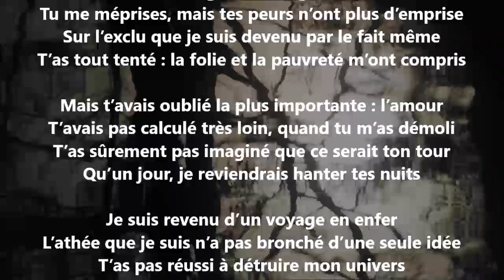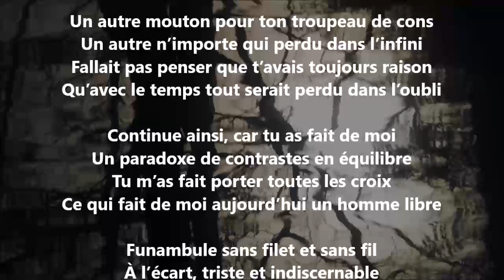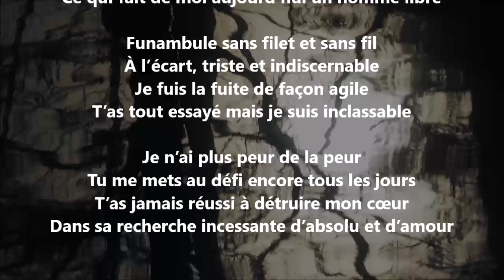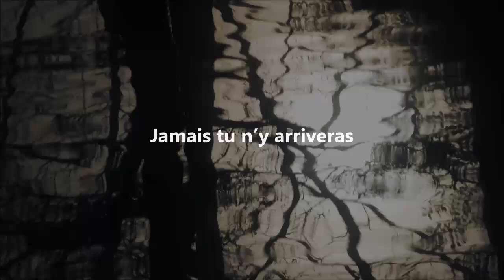Lettre à la société - Yvon Jean